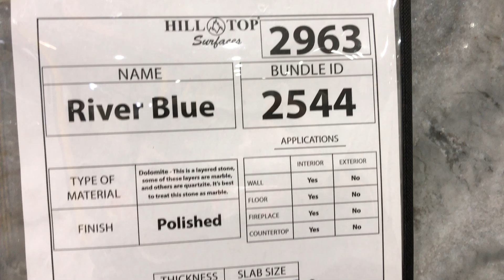Hilltop Surfaces 3cm River Blue Dolomite BL 2544 / 2963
3cm River Blue Dolomite is now available at Hilltop Surfaces.

River Blue Dolomite is a layered light blue-grey marble with quartzite that features taupe marble-like veining. A durable and classic design suitable for indoor applications.